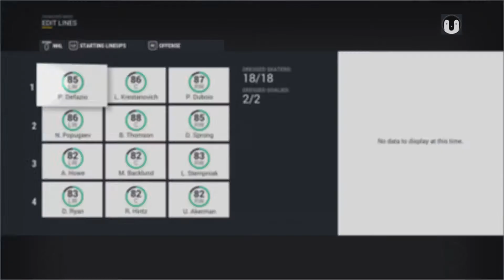Nhl 17 Franchise Mode Giveaway Dallas Stars Episode Fifteen - 2028-2029 Trade Deadline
Before this series started i picked 11 people it was originally suppose to be 10 but i let in one more.  I made them as charcters in Nhl 17 and made it so they get drafted in first draft in franchise mode.  I play as whatever team through franchise Mode in this case the Dallas Stars and we sim up to 2030. At the end of the year i take the totals for all of their stats and they can win some of these prizes.
~Most points by the end of 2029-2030 season
1st:75K
2nd:50K
3rd: 25k
~Most goals by the end of 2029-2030 season
1st:10k
2nd:5k
3rd:2.5k
Other ways of getting coins
Win a cup:7.5k, Win an NHL Award:5K, Win an AHL award: 2.5K,
~At the end all of your coins will be added and given to you~
By default i will be giving everyone who has been in this 5k at the end just so you can walk away with something.
December Update:  I thought of a new concept for this and that is at the end i will be taking the top 5 players in points and they will be put in a Hall Of Fame.  Now i want to try and have four of these this until the next nhl.  The last one will be the Hall Of Fame where i will take the top 5 from the first three and they will be put in the game to win a decent amount of coins i have yet to determine yet but its gonna be more then 200k.

~Videos Monday Through Friday~
Tuesday: Random Series
Thursday:Random Series
Saturday/ Sunday: Occasionally

Ifunny: AVeryBeardedPenguin
PSN:AveryboredKevin
Vine:AVeryBeardePenguin
Coub:AVeryBeardedPenguin
Tumblr,Facebook, And Twitter Don't really use them so won't list them til I actually start using them again.
~I do watch a lot of other YouTube channels, if I accidentally use one of their catch phrases I apologize~